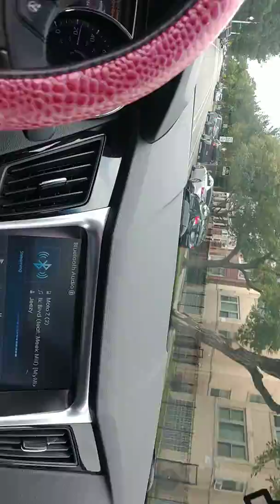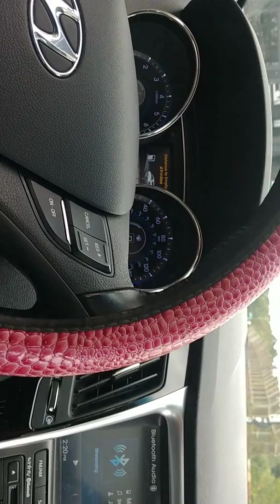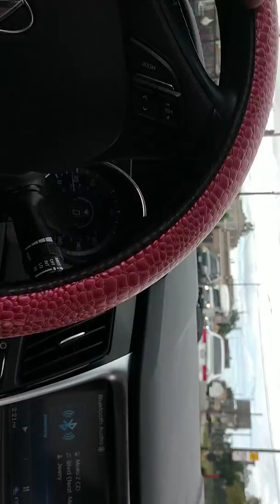Just going to save & go get a rust free car from my boy 06crownvic in AZ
& the bottom O2 sensor by cars bad